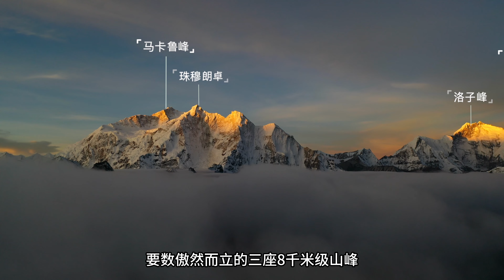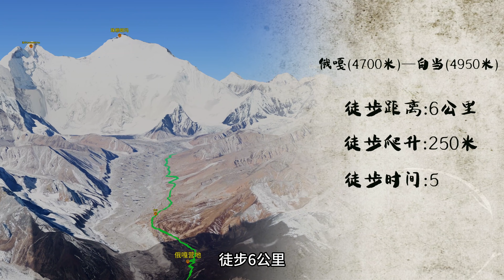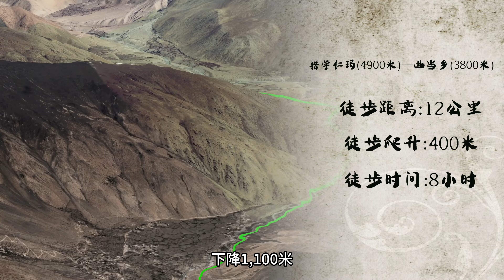【4K】珠峰东坡·全网最详细徒步攻略｜The most beautiful trekking route in China｜🏔️The East side of Mount Everest